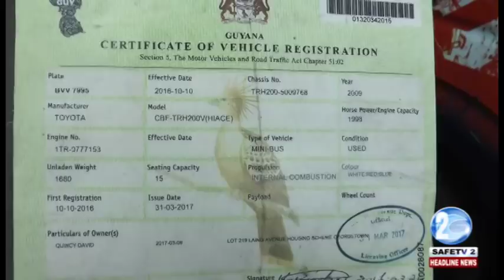MINIBUS DRIVERS STAGE PROTEST